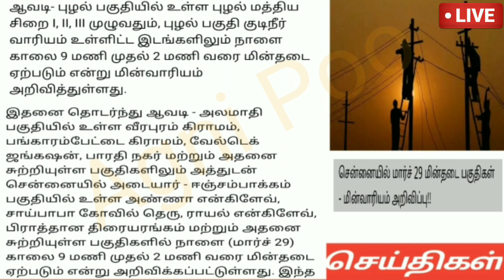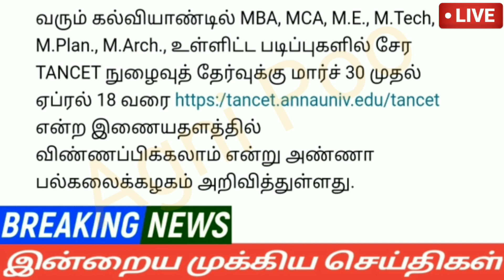மாலை 4மணி செய்திகள்|31-03-2022|Today Morning headlines News| Mukkiya seithigal| முக்கிய செய்திகள்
sbi loan
education loan scheme tamil
personal loan